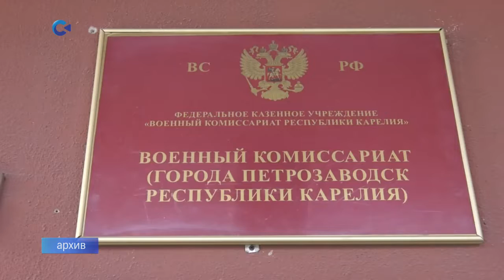Президент России Владимир Путин в обращении к гражданам объявил частичную мобилизацию